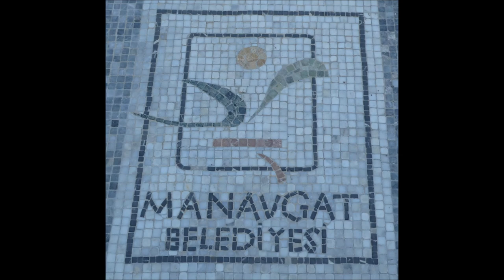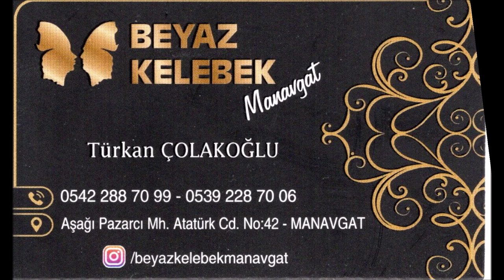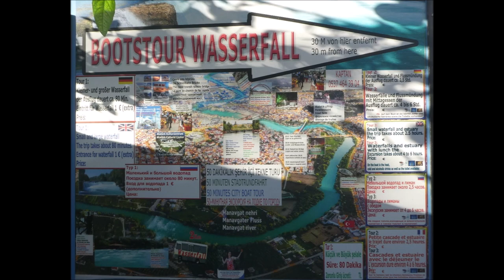Türkei * Manavgat * Markttag * Rundgang am 27.11.2023